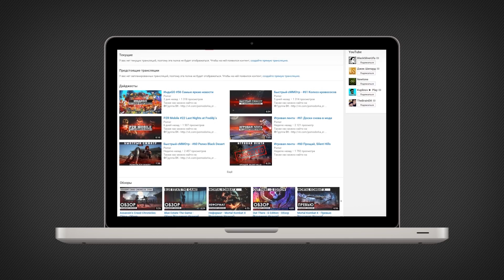Прохождение The Saboteur: Серия №12 - План